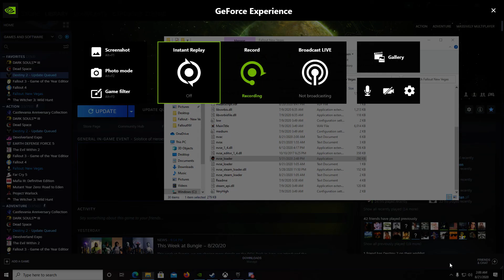Fallout: New Vegas - Very Hard, Completionist - The crashing hurts me